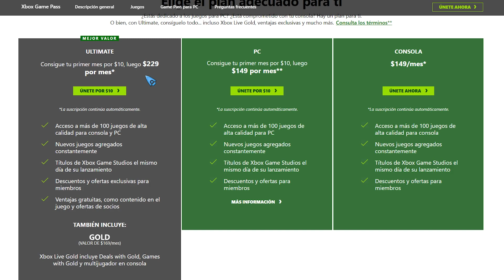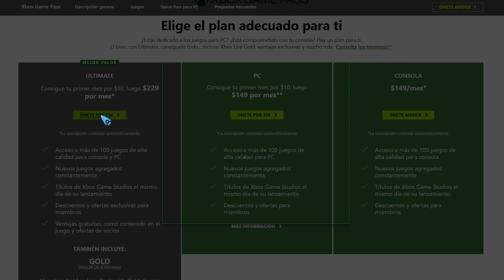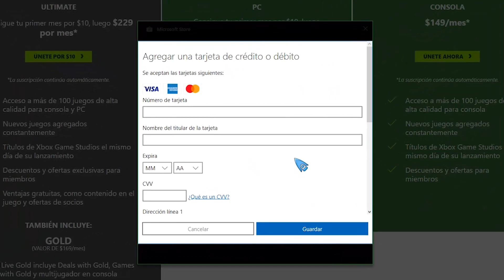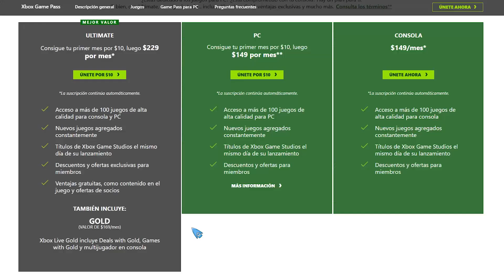🎬 xCLOUD: Upgradeo a Game Pass Ultimate. [REPORTE] [TUTO]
Buen día, brodis.
Aquí mi reporte de la actualización a Game Pass Ultimate desde Game Pass para PC. Sí, con la brutal y bestial tarjeta BROXEL del Metro. Jajaja.

📑 ÍNDICE:
00:00 INTRO. 🎥
01:09 Contratando XBOX GAME PASS ULTIMATE. 💳
03:07 Corroborando Upgrade. 👁‍🗨
04:30 ¡Encantado con GAME PASS! 🎉

🔊 Rolas de fondo:
Invisible - Declan DP.

🎵 Track Info:

Title: Invisible by Declan DP